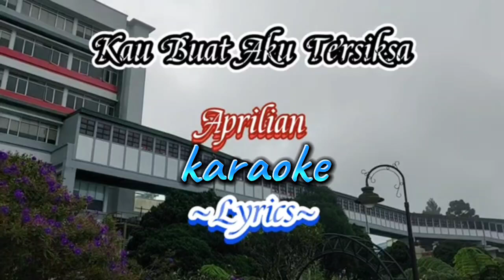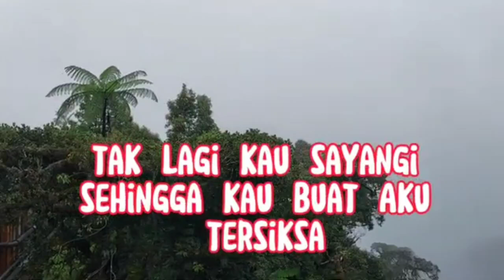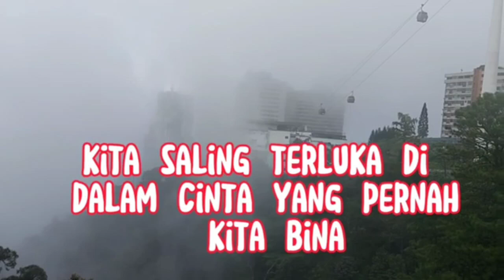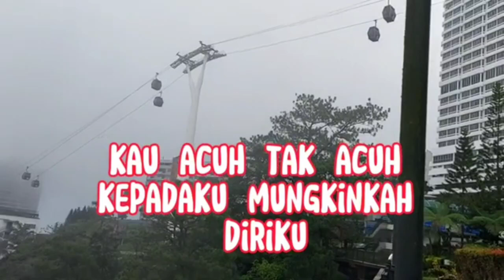KAU BUAT KU TERSIKSA || APRILIAN || LYRICS KARAOKE@niakurniawati1413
PENYANYI       :  APRILIAN

LYRICS KAU BUAT KU TERSIKSA

Berawal ku dari mengenal denganmu
Lalu terjalin cinta denganmu
Sungguh ku bahagia
 Saat bersamamu
 Seakan tak terpisahkan lagi

Mengapa kini engkau berubah
 Kau acuh tak acuh kepadaku
Mungkinkah diriku tak lagi kau sayangi
Sehingga kau buat aku tersiksa

 Dimana salahku katakanlah kasih
 Jangan kau membisu
Membuatku serba salah

 Reff :

Jika memang diriku
 Sudah tak kau inginkan lagi
Ada baiknya berterus terang padaku kasih

 Kerana ku tak ingin
Kita saling terluka
Di dalam cinta yang pernah kita bina